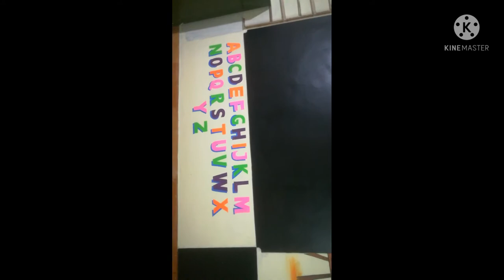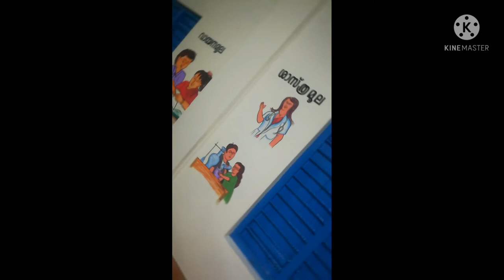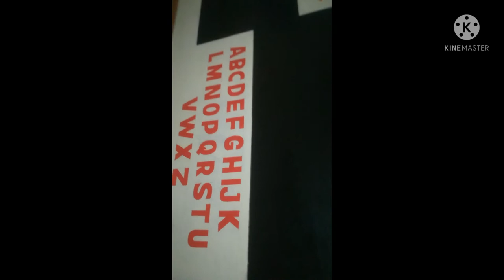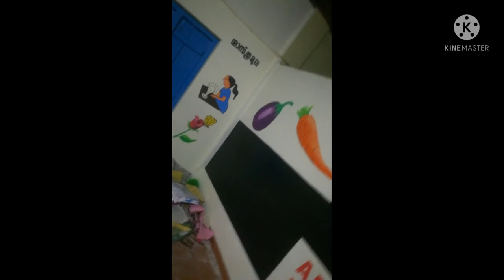My art work at a LP school